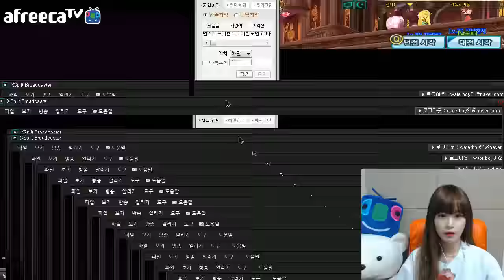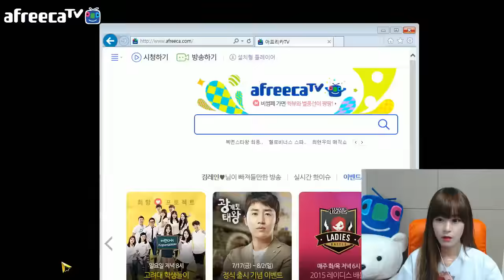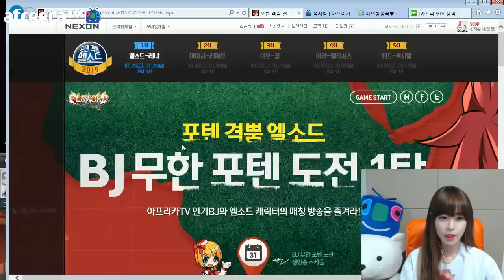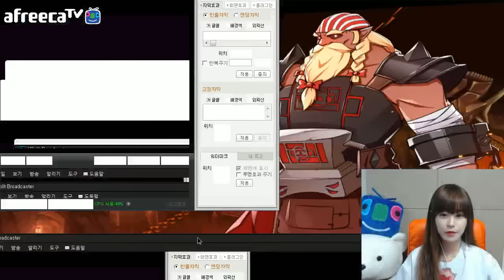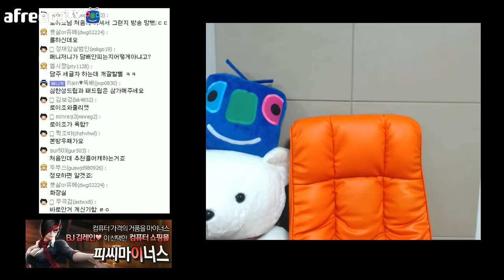[엘소드] BJ 김레인 무한 포텐 도전 다시보기